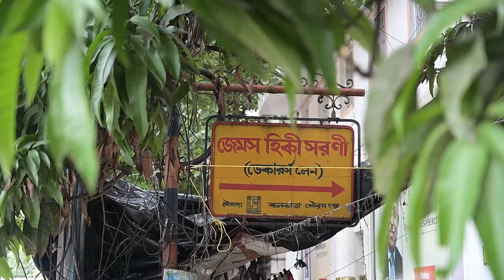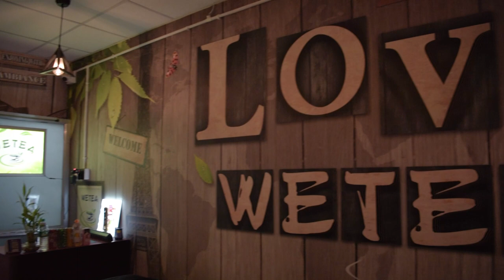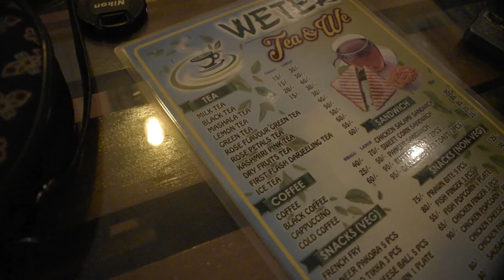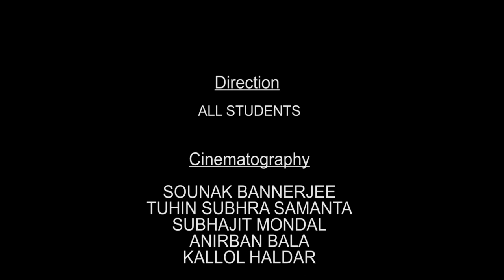Cha Cha (Made by the Students of Community College Scheme, Derozio Memorial College)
Tea's allure lies in its cultural significance, health benefits, and the overall experience it offers. Whether it's exploring tea plantations, participating in tea ceremonies, or simply enjoying a cup of tea in a cozy tea house, tea attracts people from all walks of life.